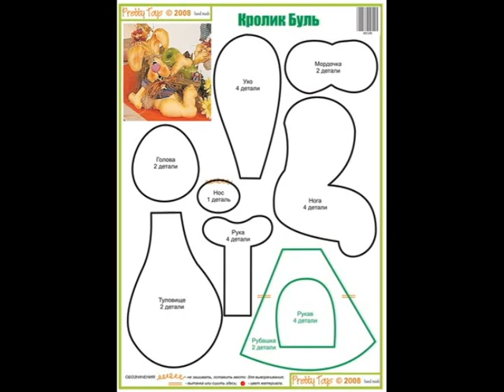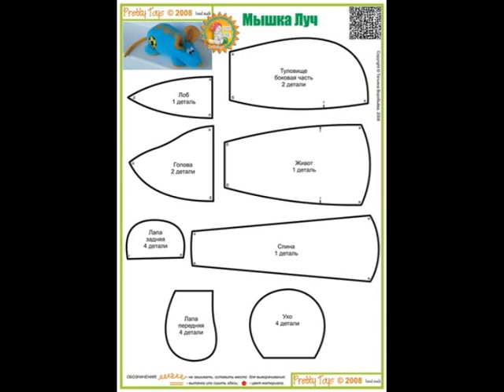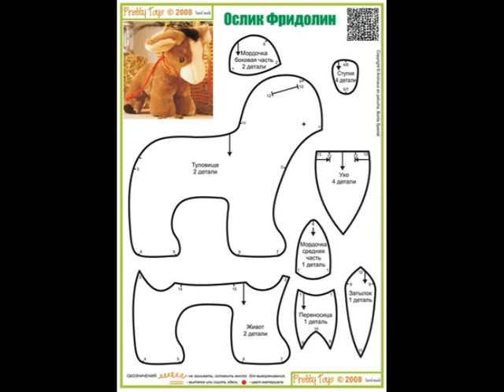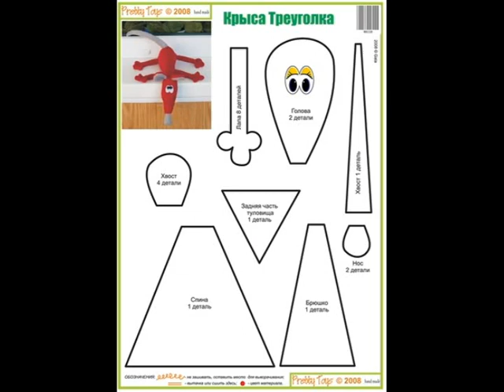Ослик Крыса Слон Уточка Овечка Мышка Кролик